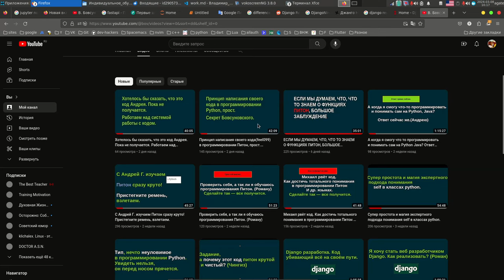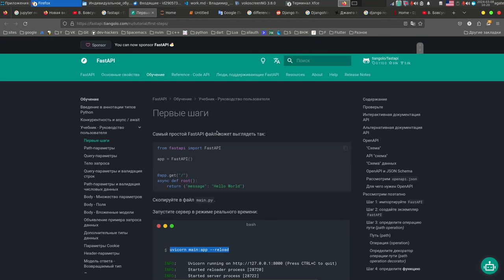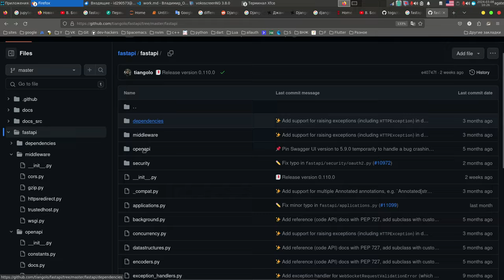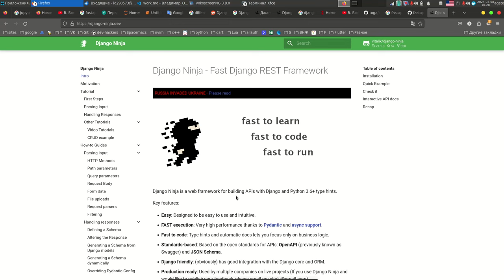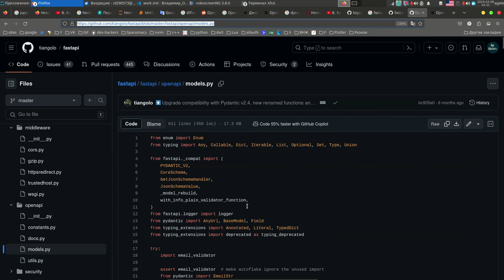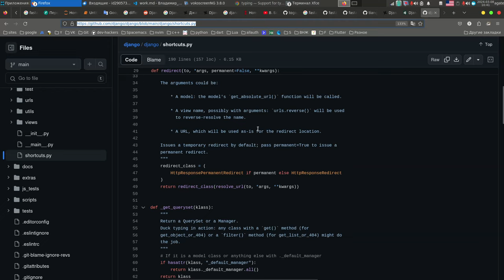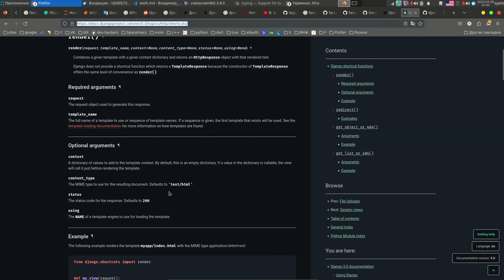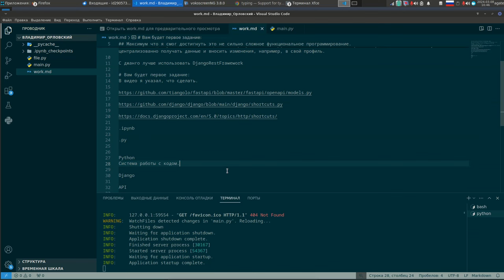На курсах, мы там изучаем django и fastapi, но я там ничего не понимаю. Давайте разбираться.(В)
## Правда я сейчас учусь на очных курсах и мы там изучаем django и fastapi,

## но я там ничего не понимаю от слова совсем, и мне кажется что это все невозможно понять для меня.

## Максимум что я смог достигнуть это не сильно сложное функциональное программирование.

Все веб-запросы обрабатываются на сервере.

Но бывает, когда нужно написать специальный программный интерфейс, так называемый API, через который пользователи смогут централизованно получать данные и вносить изменения, например, в свой профиль.

С джанго лучше использовать DjangoRestFrawework

# Вам будет первое задание:
В видео я указал, что сделать.

.ipynb

.py

Python
Система работы с кодом.

Django

API